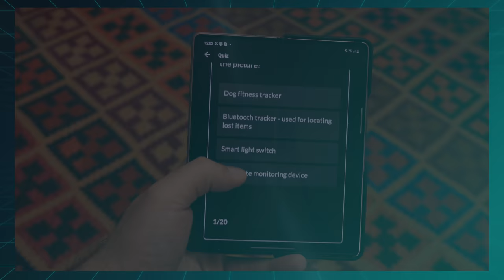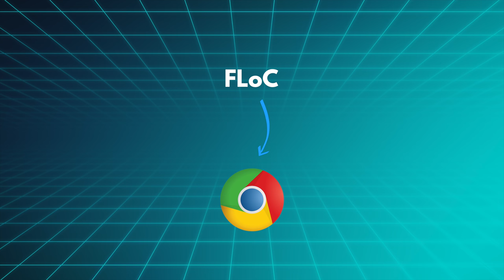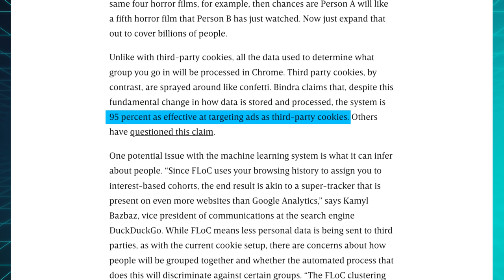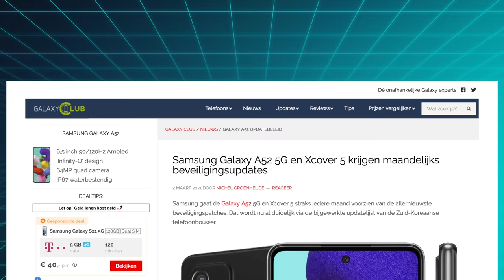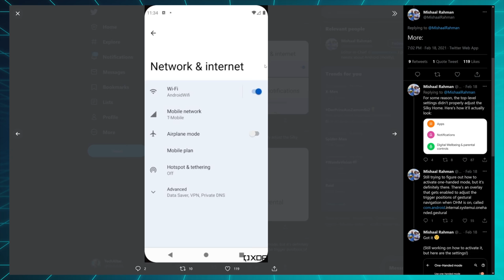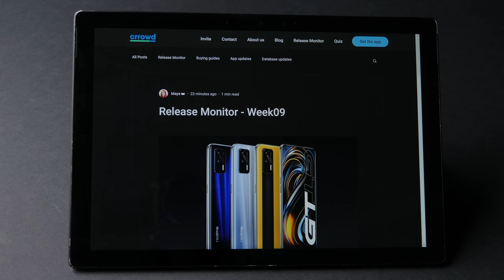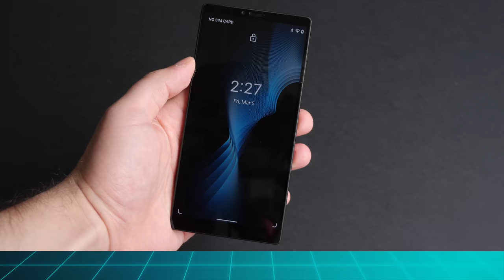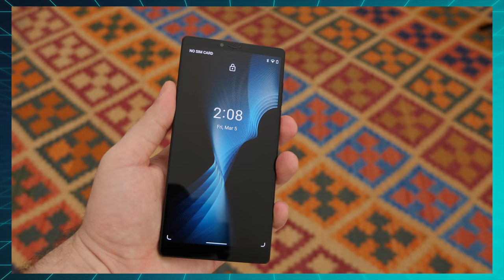Google plans to ... stop tracking you?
This week, Google announced it wants to stop showing you personalized ads and will switch to FLoC (Federated Learnings of Cohorts) instead, Samsung got great at updates and the Carbon 1 MK II, the world's first carbon fiber phone was launched.

The Friday Checkout - Episode 37

0:00 - Intro
0:39 - Google tracking (FLoC)
3:54 - Samsung Android updates
5:54 - New releases